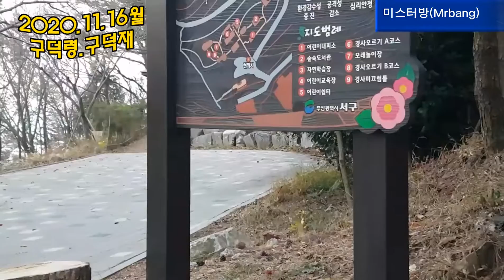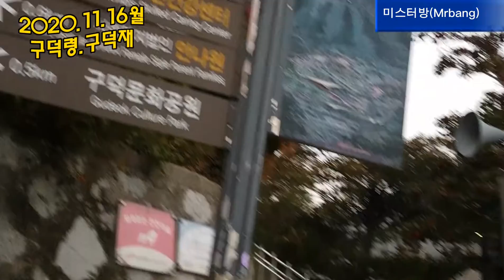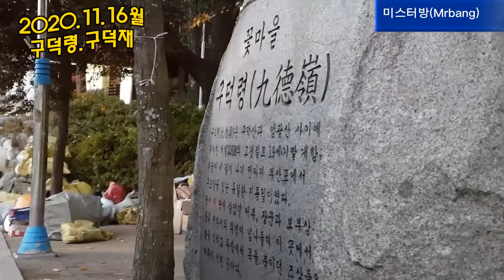[자전거여행] 구덕산 구덕령 구덕재 2020.11.16월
금수강산 전국 방방곡곡 두 바퀴 페달로 누비며 생생한 정보와 생동감 넘치는 현장을 소개하겠습니다^^

낙동강관리본부 출발.낙동강자전거길.하단역.낙동초등학교.제석로.승학산들머리 12/30분 도착(16.2km,2시간02분 소요).
승학산임도.승학산 산행(18.3km~20.3km.승학산 정상 2/45분 도착 2km 40분 소요).승학산 하산3/24분
하산 3/56분 도착(22km,5시간27분 소요).구덕산.시약산 4/50분 도착(24.2km,6시간30분 소요).감전역 6시 도착(30km).덕천역 하차